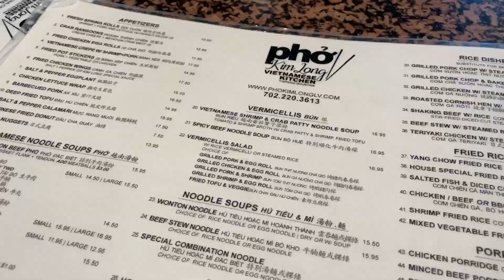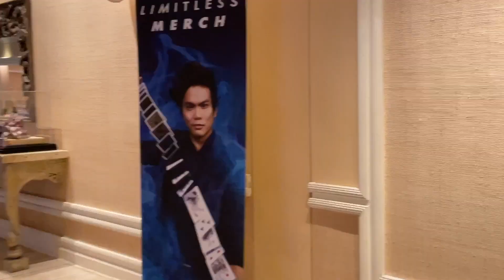we ate too much in las vegas // vlog pt 2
it was just non stop eating in vegas...

about me:
⇢ Q: where are you from and where do you live? canada
⇢ Q: what is your ethnicity? i'm half vietnamese and half chinese